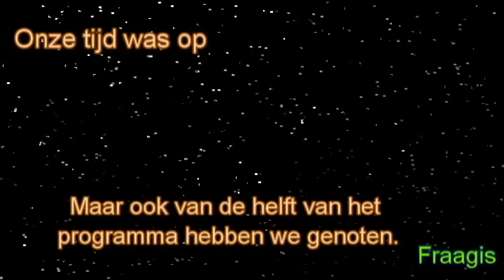Molentocht Goes 2014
Welkom bij MolentochtGoes.nl

De Molentocht Goes is een oldtimerrit door het mooie Zeeland voor auto's en motoren met bouwjaar van 1969 of ouder.
Op zondag 18 mei 2014 vindt de 26e Molentocht Goes plaats.
Dit is, in tegenstelling tot voorgaande jaren, NIET in het Pinksterweekend.

We rijden in 3 groepen van elk 100 voertuigen door de gemeentes Goes, Kapelle en Borsele.
Start vanaf 11 uur bij de Koninklijke Maatschappij de Wilhelminapolder, Meestoofweg 6, Wilhelminadorp.
Diverse stops onderweg.
De finish is op de Grote Markt in Goes.
Op alle locaties kunt u de klassiekers van dichtbij bekijken en er zijn leuke activiteiten voor jong & oud.